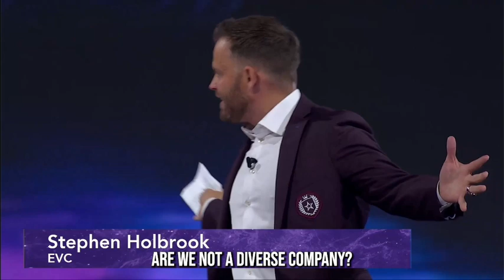Steve Holbrook on Winning & Living Fully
At the WFG Convention 2023, Steve Holbrook gave an inspiring speech on how to cultivate a mindset geared towards winning and living a life full of zest and purpose. His message, woven from personal experiences and professional triumphs, serves as a beacon for anyone looking to elevate their life and career. Steve's compelling narrative offers unique insights into embracing challenges with a winner's mindset and making the most out of every opportunity.